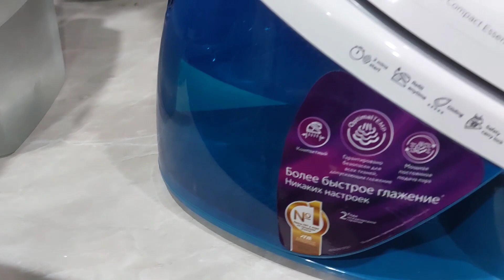Про утюги,парогенераторы и паровая станция.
Мои дорогие . зовут меня Элла ,заходите , если ВЫ понимаете юмор, если ВЫ простой и позитивный человек. Вместе нам будет хорошо.На моем канале мотивация на уборку, готовим, лайфхаки и просто бла бла по душам!